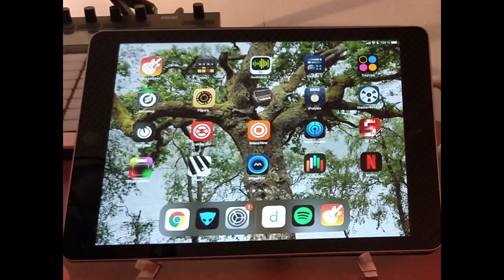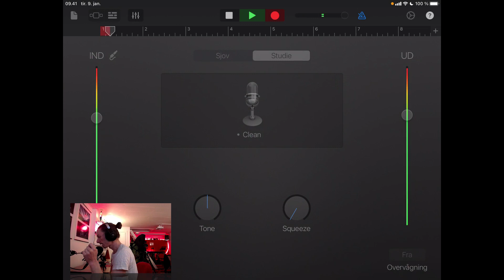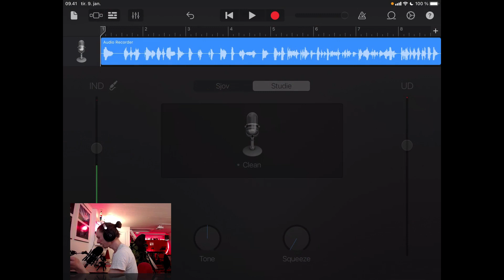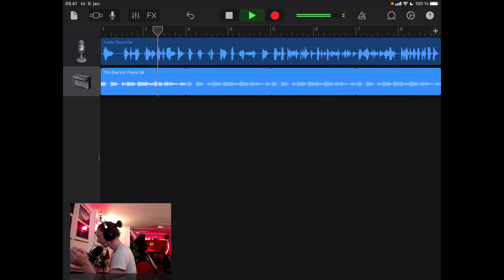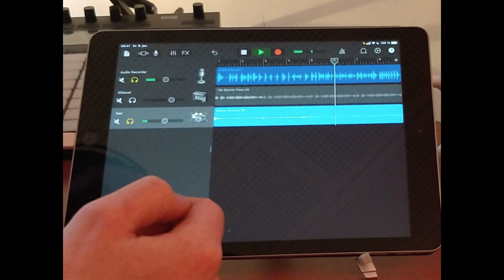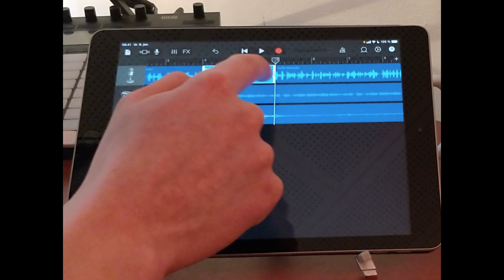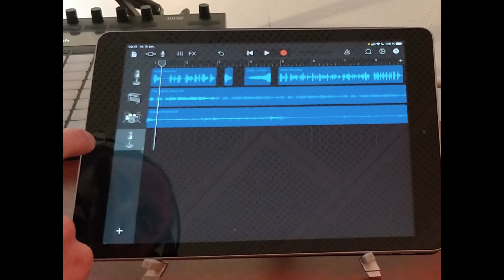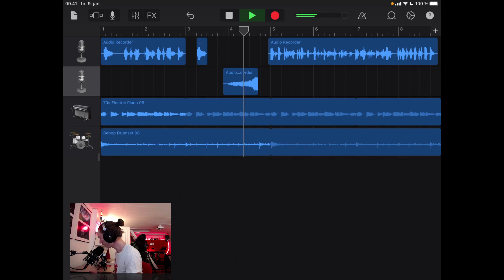GarageBand på iPad til musikundervisere - 01 Ryst hænder med GarageBand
Velkommen til Rumkraft's kursus i musik på GarageBand for musikundervisere.

Lær at integrere GarageBand som en del af din musikundervisning.